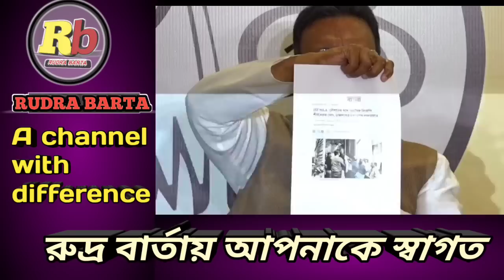নওশাদ সিদ্দিকীকে আটকাতেই বাংলার মুসলিমদের চোখ খুলে গেল। কেন.? সব দেখুন যুক্তিসহ Rudra Barta/ News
News of West Bengal
News of India.
Political news of West Bengal.
Political news of India.
News analysis by Rudra Prosad Banerjee.
Uncut News from Rudra Barta.
Current news of West Bengal.
Viral video of West Bengal.
What will be happen  in West Bengal ?
Rudra Prosad Banerjee.
Suvendu Adhikary.
Anubrata Mondal.
West Bengal.
Viral News.
Naushad Siddique of ISF.
Firhad Hakim and Kunal Ghosh.
Mamata Banerjee.

Tweeter:- @BanerjeeProsad
Hindi channel :- @MERABANGAL
Hindi channel on Sanatan Dharma :- @agneepathnews1319